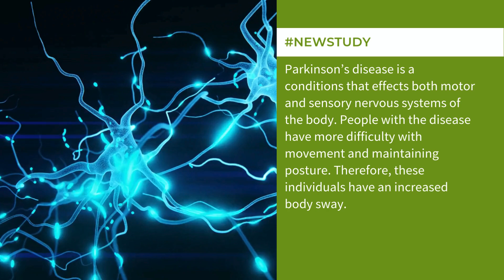Horizontal Rapid Eye Movement Help Balance in People with Parkinson's Disease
Researchers from the Sao Paulo State University of Brazil and the National Center for Scientific Research in France finds that horizontal rapid eye movements, known as saccadic movements, can help people with Parkinson’s disease to reduce their body sway, and hence, their balance during movement.

In the study, they found that horizontal saccadic movements rather than vertical saccadic movements reduced body sway. They also found that they individuals with Parkinson’s disease were able to couple eye movements with postural sway to improve overall balance.